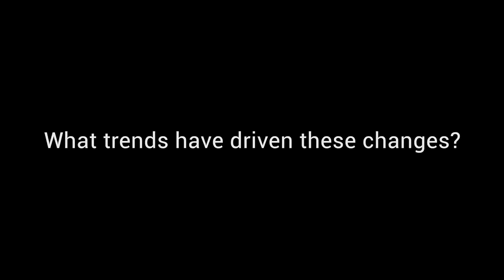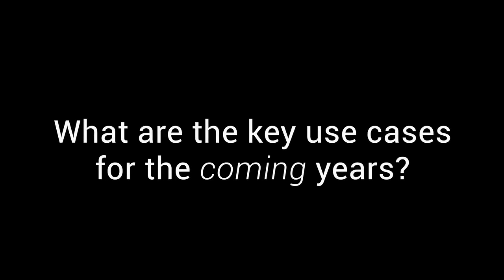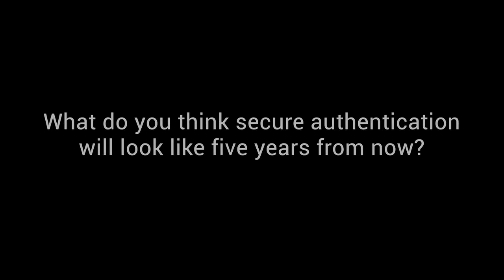The future of biometric authentication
Jonas Andersson, Director of Business Development at Fingerprint Cards, explores the future of biometric authentication and GlobalPlatform’s role in this space.